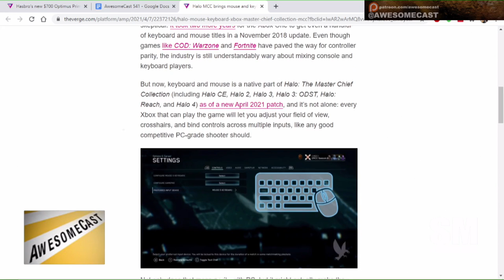Mouse and Keyboard on Halo Xbox One. But will that help us?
You can now play every classic Halo on Xbox with a mouse and keyboard.